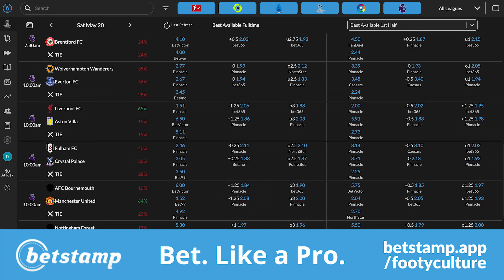Ancelotti New Manager For Brazil National Team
In today's episode, debate ENSUES as the boys crush a heartful discussion regarding Canada's disappointing loss to the USA, Carlo Ancelotti taking over the Brazil side officially, a look at Luka Modric's international blunders & MORE!

Sign up for a NEW sports book through Betstamp, the most efficient sports gambling tool in the market, and get the highest value out of your bets! 💰📈

Timestamps

0:54 ad read
0:55 intro
1:44 Canada vs USA talk
13:34 what was the issue with Canada?
18:22 expectations for gold cup?
20:55 Ancelotti to Brazil talk
29:51 Brazil players more embarrassing or the coaches?
33:23 why do most Italian managers not want to manage the NT
34:54 if CBF can put their pride aside why can’t a fan?
37:43 failure if he doesn’t win Copa America?
43:18 does pride outweigh Ancelotti’s merit?
44:50 will J keep that same energy if Brazil win it all?
47:00 Italy nations league talk
50:06 is modric an international failure?
1:00:22 every other star player gets flak, but not modric. Why?
1:04:02 are Spain back?
1:06:23 would the Spain NT win la Liga?
1:07:57 which NT would win their respective league?
1:10:51 speed meeting Ronaldo
1:14:30 closing thoughts

Audio Versions

SMASH the LIKE Button for the boys and comment on any guests we should interview.

Football Podcast, Soccer Podcast, Footy Debate Show

Some of our favourite Footy Creators: @The Kick Off @Italian Football TV @Football Daily     @Castro1021